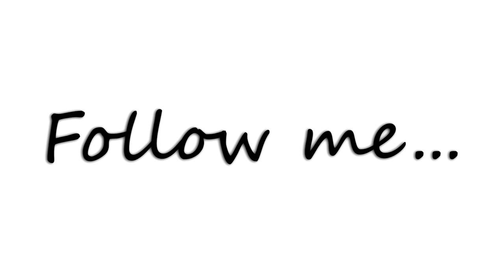☄️Taymer - Follow me... [Follow me...]💚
New song, new album, new look, new all!
Just follow me, you will find all what you want. Hapiness!
You can follow me in my other social networks like Instagram, Soundcloud, Twitter... And maybe in the future Spotify, who knows.